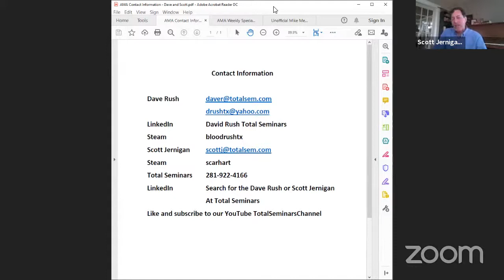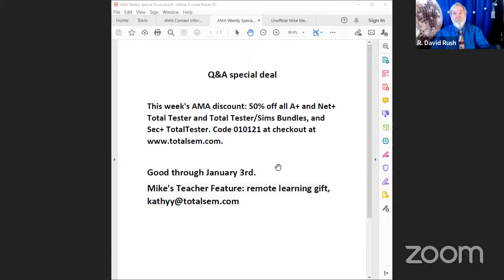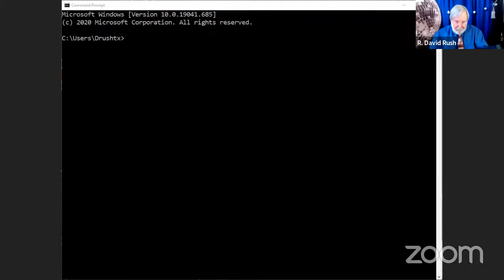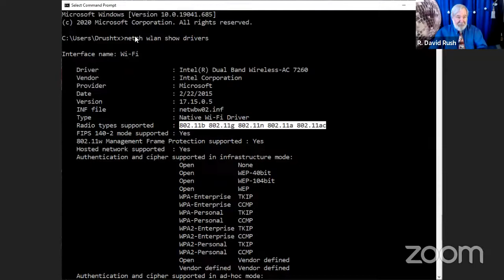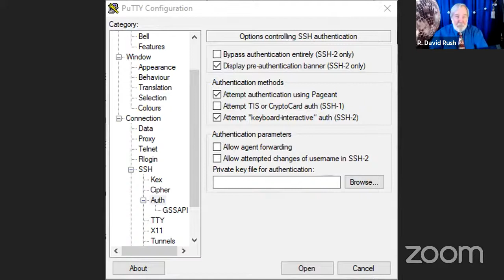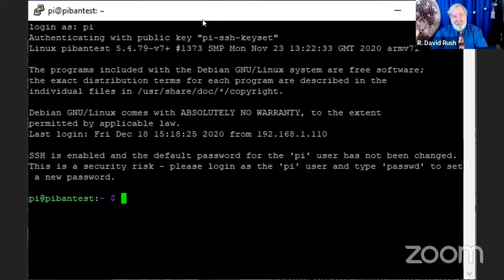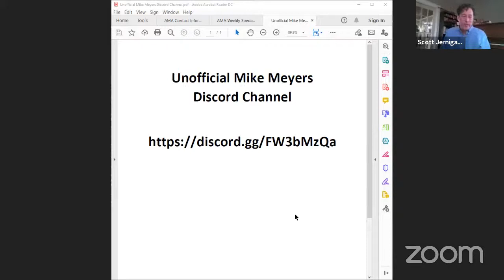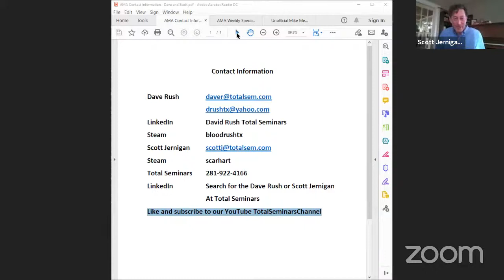Dave Rush LIVE Q&A Fri Jan 1 2021 New Year's Day - Open Topic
Join Dave Rush drushtx LIVE as he talks all things Raspberry Pi.  Scott Jernigan, Total Seminars Chief Editor, joins Dave Jan 1 to start the New Year!

BIG discounts on Total Seminars cert prep products.  CompTIA voucher prices rolled back to last year's prices for a limited time.

drushtx DRAMA